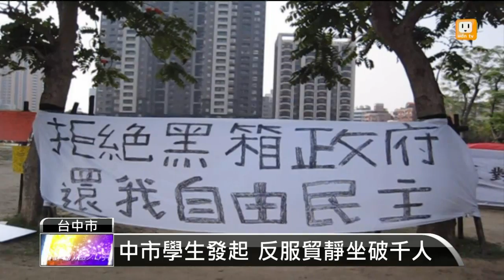【2014.03.23】中市學生發起 反服貿靜坐破千人 -udn tv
台灣各地陸續出現反服貿抗議的民眾，台中一名高職女學生，在臉書發起反服貿靜坐，大多數的參加成員也都是學生，他們還在現場搭帳篷夜宿，也準備了糧食，從昨天下午就已經聚集破千人，他們決定今天接力靜坐，至少持續到晚上10點。完整內容 , FB , Twitter , G+